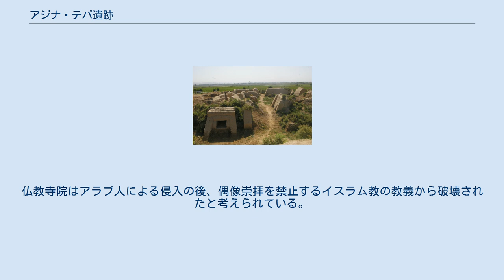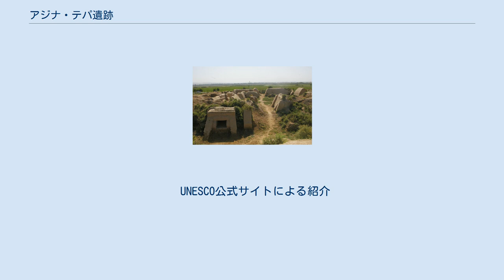アジナ・テパ遺跡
アジナ・テパ遺跡 アジナ・テパ遺跡（アジナ・テパいせき、ラテン文字：Ajina-tepa、アジナ・テペとも表記）はタジキスタンの都市クルガン・テッパより南東に約8kmの地点にある遺跡である。
アジナ・テパ遺跡は「顕著な普遍的価値」を持つ世界遺産仮登録リストに加えられている。
 アジナ・テパ遺跡は7～8世紀の仏教遺跡であり、遺構からは大型のストゥーパや菩薩像の他、全長12.8mに及ぶ涅槃仏像が出土している。
遺跡は1959年から考古学者により調査された。
アジナ・テパは古代のシルクロードの中継地点に位置し、中国、ヨーロッパ、中央アジア、インドの湾岸地域を結ぶシルクロードの要所として貿易の重要拠点となっていた。
1961年に遺構が発見され、1975年まで継続して行われた調査においては、ボリス・リトヴィンスキー率いるタジキスタン科学アカデミーの歴史学者、考古学者グループが大規模な調査を行った。
仏教寺院はアラブ人による侵入の後、偶像崇拝を禁止するイスラム教の教義から破壊されたと考えられている。
 アジナ・テパ遺跡は1999年9月11日、UNESCO・世界遺産文化遺産部門の仮登録リストに加えられた。
 ^ World Heritage Center: The Criteria for Selection ^ “デジタル写真測量によるタジキスタン、アジナ・テパ仏教寺院遺跡内土構造物の修復前後の形状記録”. 公益社団法人土木学会 (2009年9月). 2014年6月29日閲覧。
 ^ “文化遺産保存と考古学の間で―西アジア・中央アジアの遺跡から―タジキスタン共和国アジナ・テパ仏教寺院の保存”. 外務省 (2008年). 2013年1月26日時点のオリジナルよりアーカイブ。
2014年6月29日閲覧。